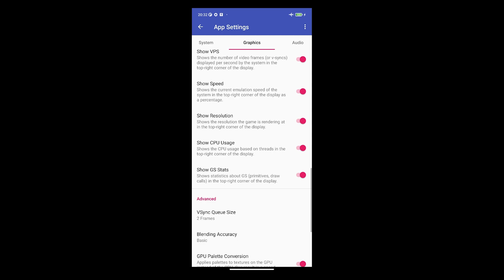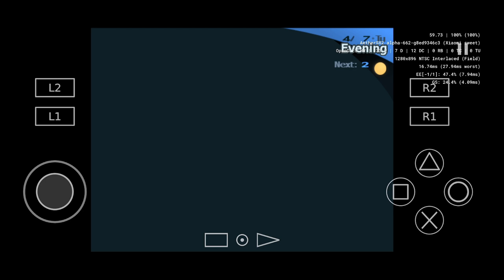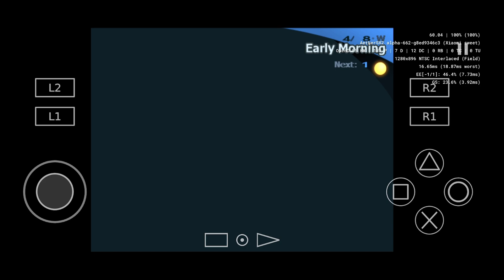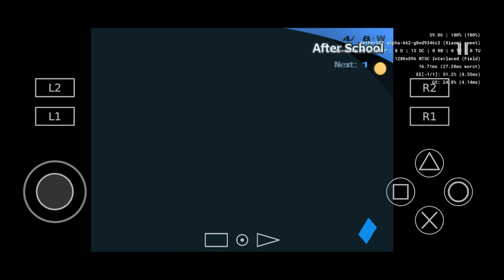Persona 3 - AetherSX2 Best Setting (Snapdragon 732G) Redmi Note 10 Pro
Benchmark gameplay of Shin Megami Tensei: Persona 3 at 2x Resolution (720p) on AetherSX2 ( Android's Playstation 2 Emulator), Tested on Snapdragon 732G Redmi Note 10 Pro. There are still have graphical glitches on opengl/vulkan, you can fix that problem with switch renderer to software.